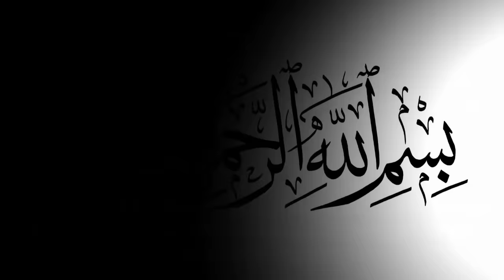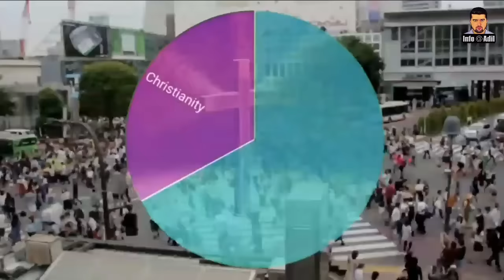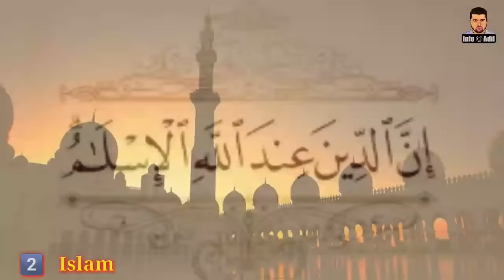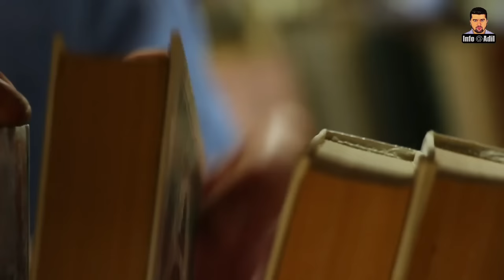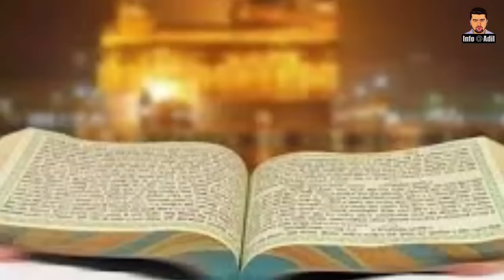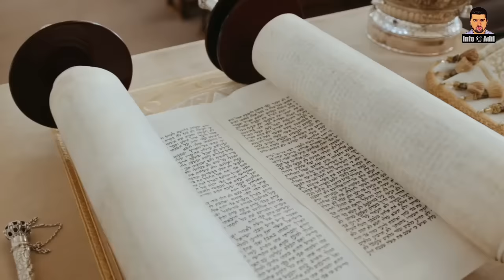Top 10 Major Religions In The World || دنیا میں موجود دس بڑے مذاہب || दुनिया के 10 सबसे बड़े धर्म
Religion is a vast subject. Actually, that’s an understatement. Religion touches on everything about the world around us, from the explanations we seek for the creation of the universe and our purpose within to the higher power behind these things to the way we behave, treat one another, and interact with society to the values, laws, and beliefs that govern us. Whether you are a person of faith, a skeptic, or something in between, the concepts of spirituality, organized religion, and morality effect us all. They produce cultural constructs, power dynamics, and historical narratives. They can also produce philosophical innovation, ethical reform, and the advancement of social justice. In this video we tell you about top 10 major Religions in the world.